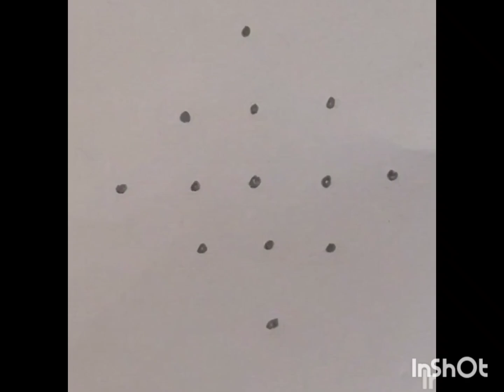🌷karthika masam Friday rangoli designes🌷 snall rangolies 🌷beautiful rangoli designes🌷 subscribe